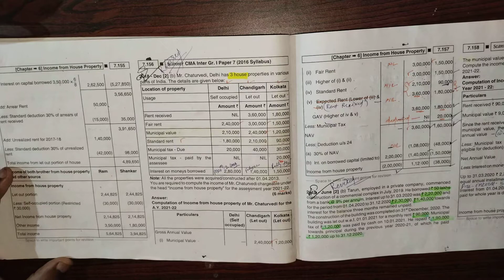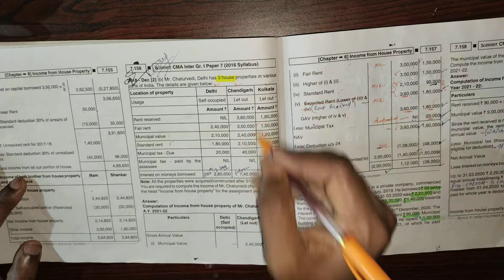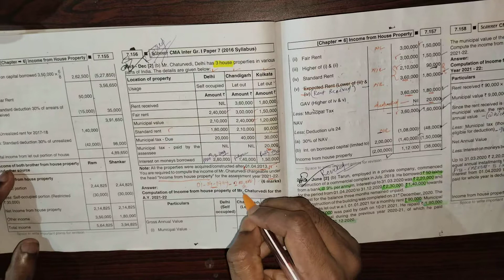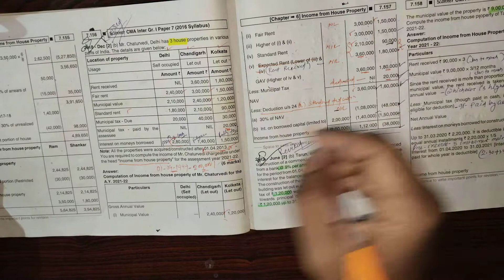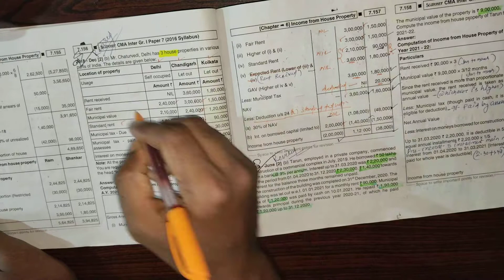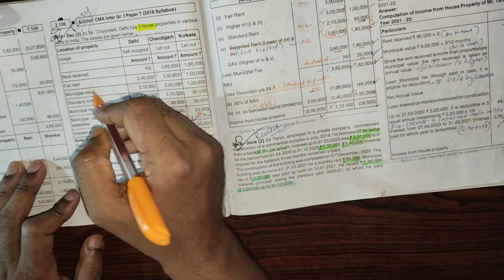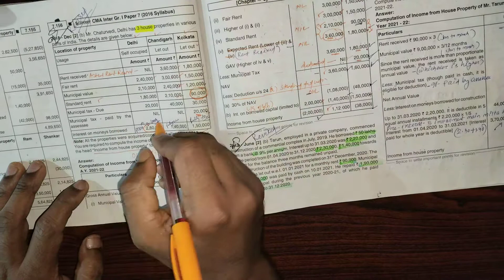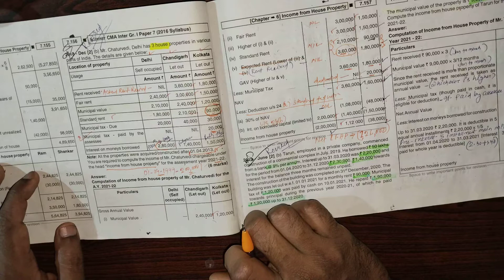Incomefromhouseproperty directtaxation dec2018 QNo_2(b)icmai